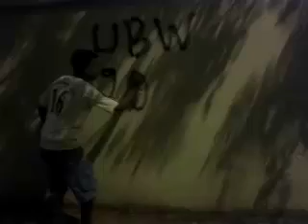UBW - Us -2013 (Os...)